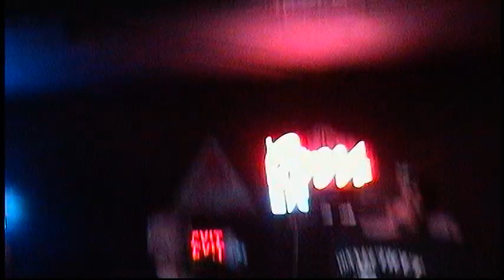100 Demons @ The El N Gee, New London CT